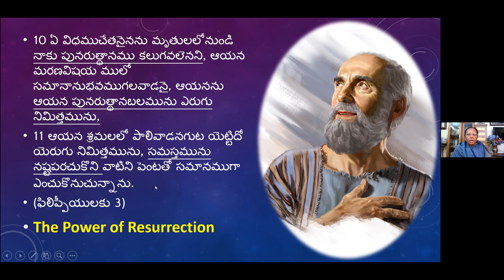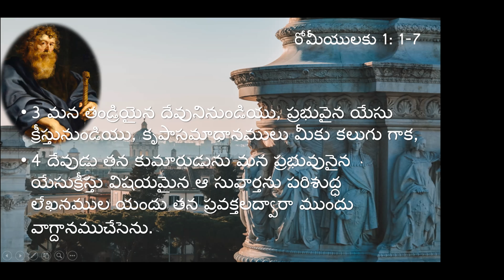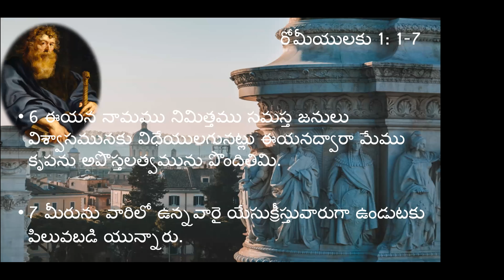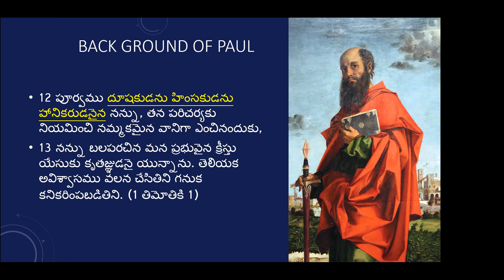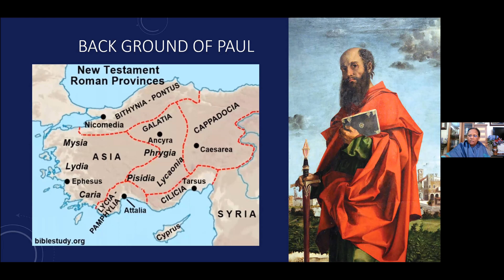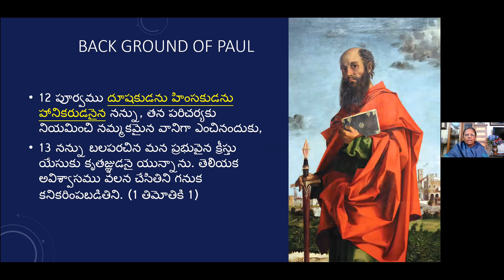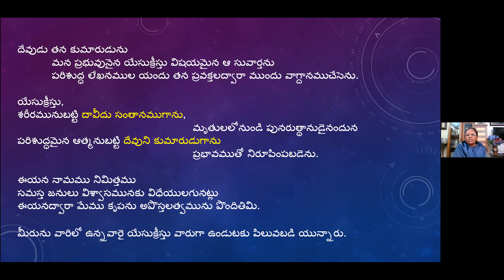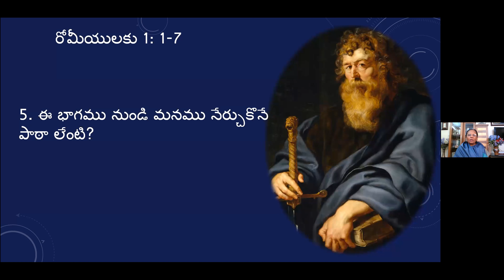'రోమా పత్రిక నుండి పఠనాలు Studies on the Epistle of Romans' - Sis. Santha Mondithoka's Bible Study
Sis. Santha Mondithoka, Dean at HITHA(Hyderabad Institute of Theology and Apologetics), Hyderabad.